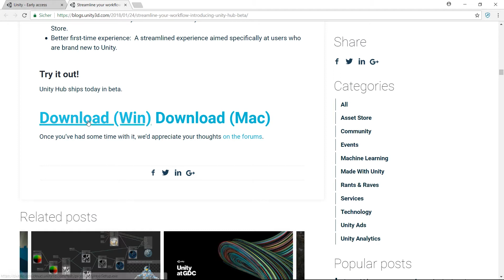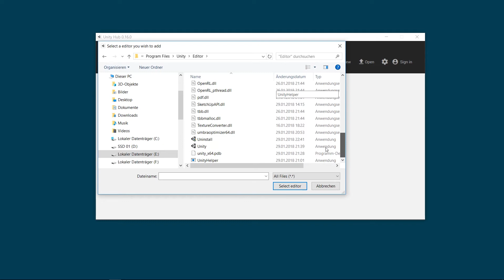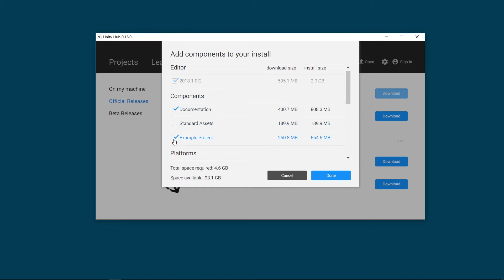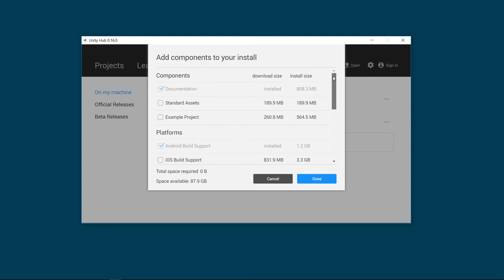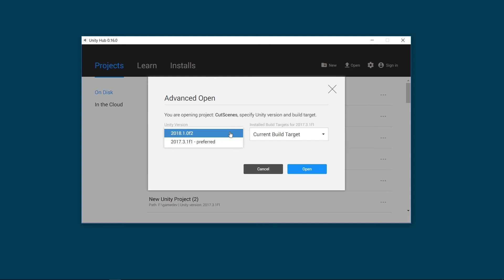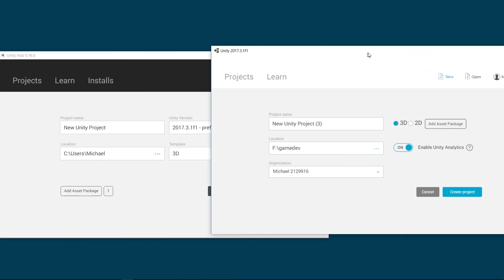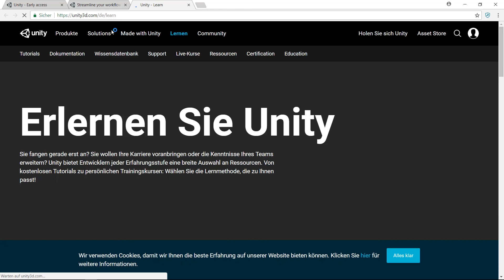Unity Hub - Aktuelle Versionen installieren und verwalten - Unity 2018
Unity Hub installieren und verwalten

ℹ️ Weitere Infos zum Video:
In diesem Video zeige ich dir, wie du Unity Hub installieren und verwalten kannst.